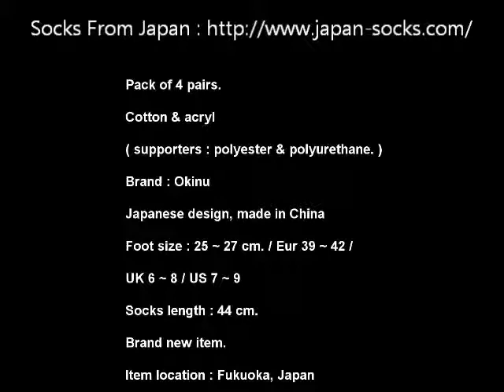Tabi Socks Okinu Pack of 4 Pairs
Socks From Japan, Ship Worldwide.

Tabi Socks " Okinu " Pack of 4 :

Size : 25 ~ 27 cm. / Eur 39 ~ 42 / UK 6 ~ 8 / US 7 ~ 9

eBay US :

eBay UK :

eBay Australia :

eBay Germany :